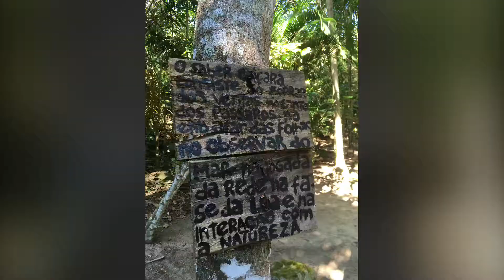Trilha para Saco de Mamanguá | RJ | Julho de 2018 | Dia 1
Trilha para Saco de Mamanguá | RJ | Dia 1
Imagens e edição: Isabel Muniz